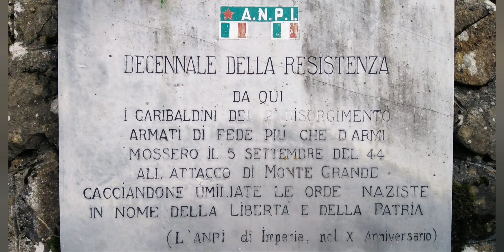Monte Grande - Monte Fenaira - Poggio Amandolini. Dal Colle d'Oggia. (11/11/2022)